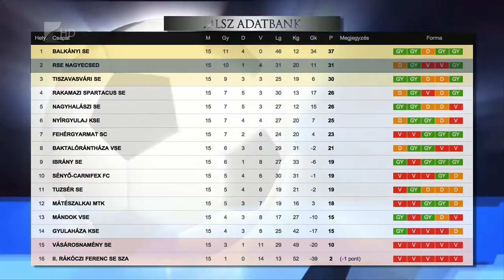Második a Nagyecsed - Kölcsey Tv